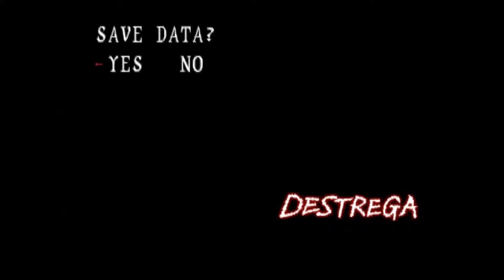Flashback Memories - Destrega (Playstation)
Played a lot of games from KOEI like Romance of the Three Kingdoms, Gemfire, Aerobiz Supersonic, Dynasty Warriors and etc on PC/SNES/NES. So when i saw this game and it's from them as well, i decided to give it a try.

First thing the voice acting is a little bit crude on the positive end and down right awful on the negative end. Gameplay feels like Tobal series or dare i say Power Stone series? But not that advance like those titles.

As you can see in the video, the story the average monotone kind. It still worth at least a play through tho since i didn't complete this game before.

There is a sequel to the game which i heard it improves stuff so maybe i'll try that game next (maybe).

Enjoy the video and have a great day/night.

Gameshark/Action Replay codes was used.